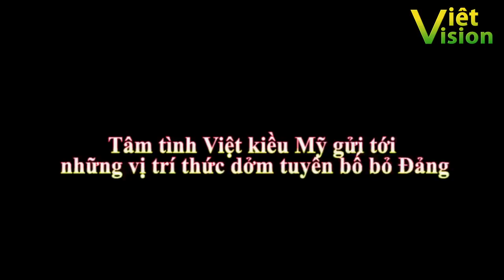Tâm tình Việt kiều Mỹ gửi những vị trí thức dởm tuyên bố bỏ Đảng (KMT 30)